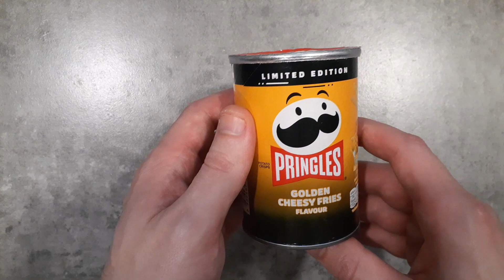Pringles Golden Cheesy Fries from Thailand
Trying out these cheese potato chips from Thailand that are limited edition.